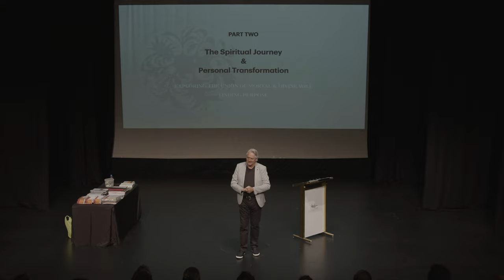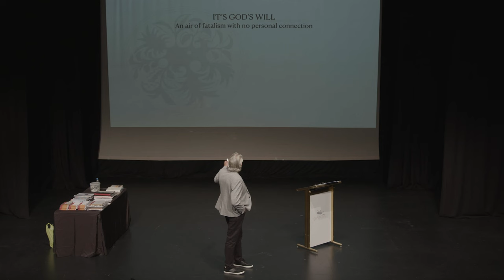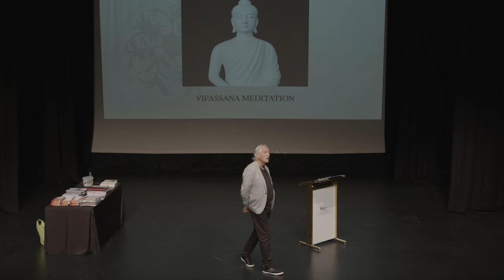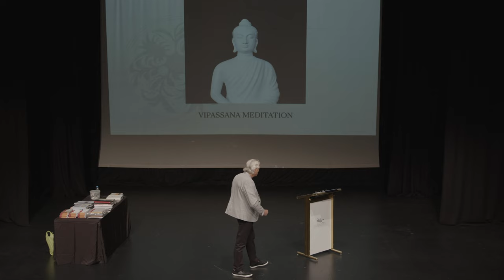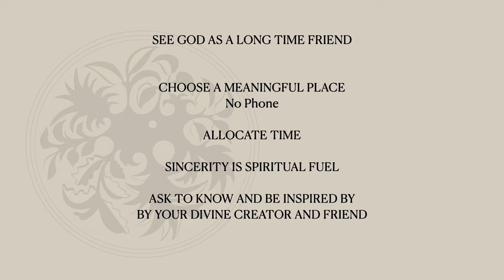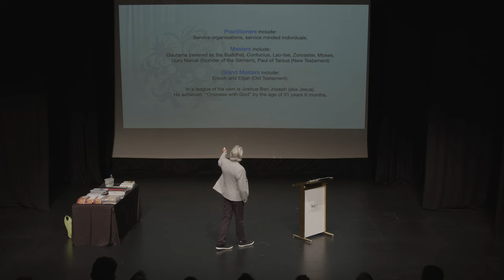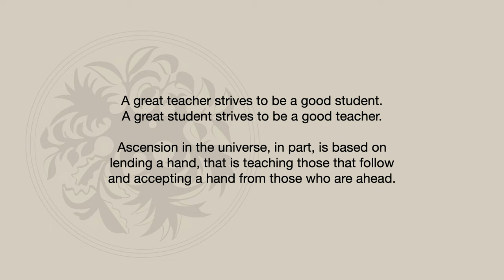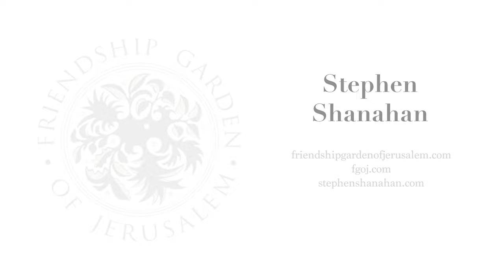Part 2 The Meaning behind Jesus' Tomb Discovery in 2003.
In 2003 two Australian researchers, Martin McBurney and Stephen Shanahan discovered a Tomb, of the rolling stone door type, 800 meters north of the Old City of Jerusalem. Their discovery is detailed in part 1 of this series. This video, namely part 2, does a deep dive in to the meaning behind this discovery and the implications concerning spiritual growth of the individual and religious evolution in society.